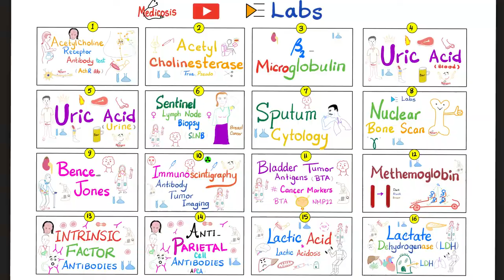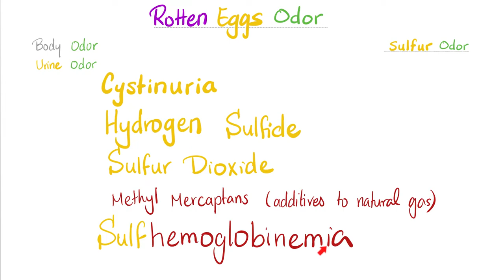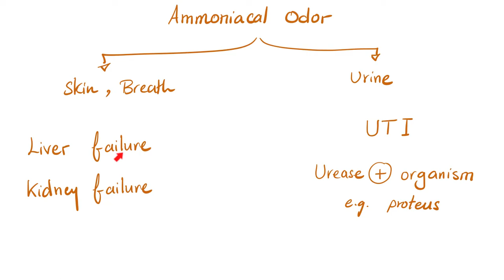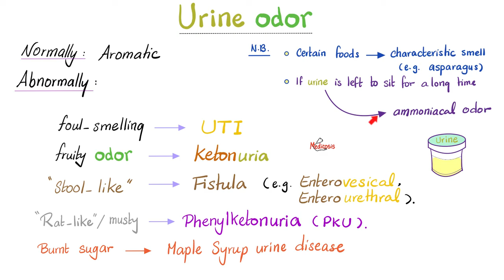Urine Odors - Why does my urine smell?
Urine Odors - Normally, urine should have an aromatic odor…Certain foods can cause the urine to have a characteristic odor (such as asparagus). If urine is allowed to sit for a long time, it can develop an ammoniacal odor…Conditions that will change the urine odor include urinary tract infections (foul-smelling), ketoacidosis (fruity odor), a colono-vesical fistula or entero-vesical fistula (stool-like smell), phenylketonuria (musty or rat-like odor), and maple syrup urine disease (burnt sugar)…Why does my urine smell? Abnormal Urine Odors.